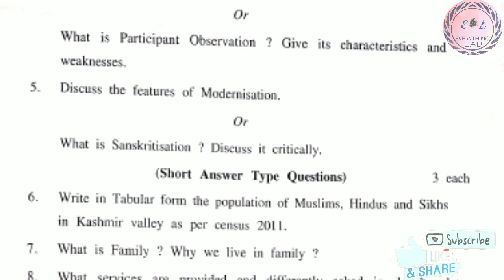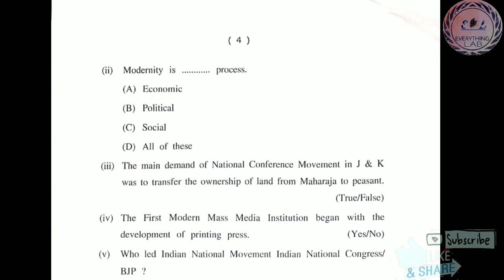JKBOSE CLASS:12th SOCIOLOGY QUESTION PAPER |ALL SETS|DIFFICULT PAPER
Namaskar Dosto Aaj Ki  video mein humne aapke sath share kiya hai Class 12th ek board exams english ka question paper jo ki Jammu division ka hai

also comment